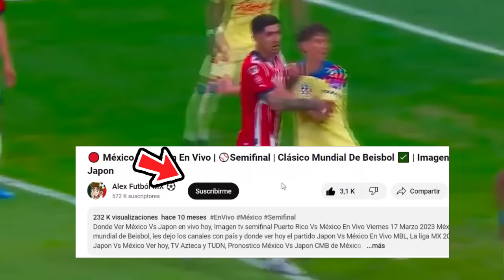🔴 Chivas Vs America En Vivo | TUDN |⚽ Semifinal | Cuando juega Chivas Vs America En Vivo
Ver,Ver Chivas vs america En Vivo, miércoles 15 de mayo 2024. Donde ver Chivas vs america semifinal, cuando juega el Chivas vs america, en vivo semifinal, Chivas vs america, previas al partido, Chivas vs america, en vivo, azteca deportes, cuando es el partido Chivas vs america.

chivas vs america en vivo Donde ver chivas vs america En Vivo miércoles 14 de mayo. chivas vs america, les dejo los canales con país y donde ver hoy el partido chivas vs america En Vivo, semifinal ida, chivas vs america, Pronostico chivas vs america semifinal por la señal de tudn o azteca deportes con marinolli.

cuando juega chivas vs america ?
america vs chivas vs america tudn